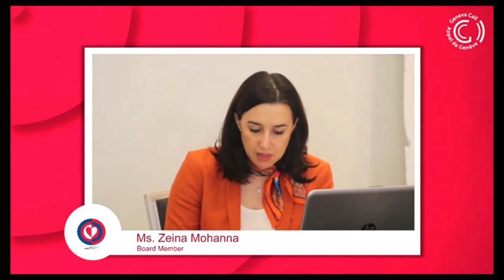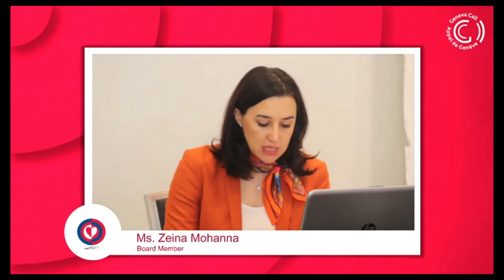مداخلة د. زينة مهنا ضمن حلقة نقاش نظمتها منظمة نداء جنيف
شاركت د. زينة مهنّا عضو الهيئة الإدارية في مؤسسة عامل الدولية في الندوة الحوارية التي نظمتها المنظمة السويسرية غير الحكومية "نداء جنيف" عن التحديات التي تواجهها الفئات الأكثر هشاشة في لبنان في مواجهة كوفيد-19 والوصول الى الرعاية الصحية في زمن الوباء.
 تناولت مهنا "الدور الكبير والفعال للمنظمة في التصدي للجائحة منذ أيامها الأولى في لبنان". وعددت "التحديات التي تواجهها الفئات الأكثر هشاشة في الوصول الى الرعاية الصحية". وتحدثت عن "التمييز في الوصول الى الرعاية الصحية".